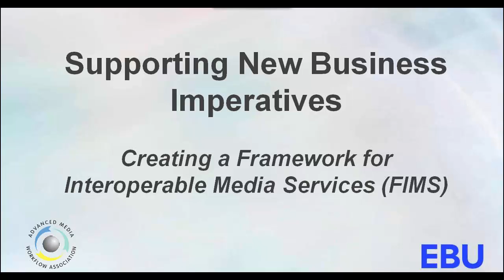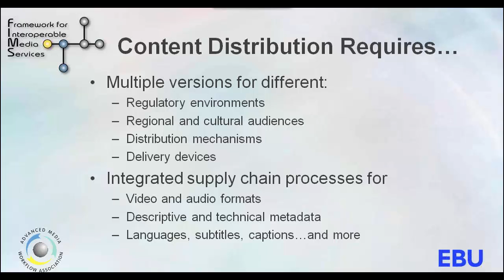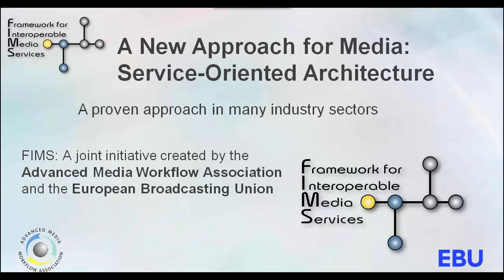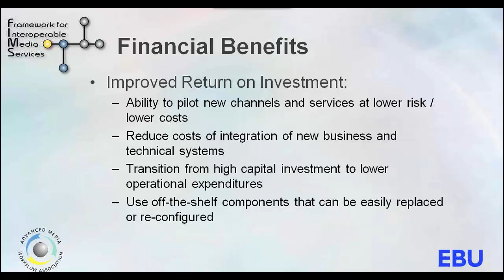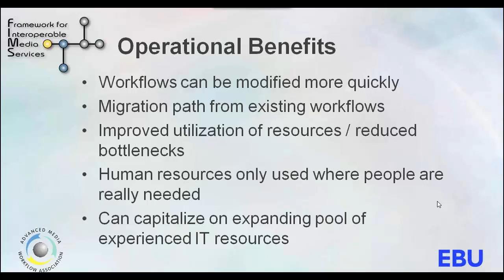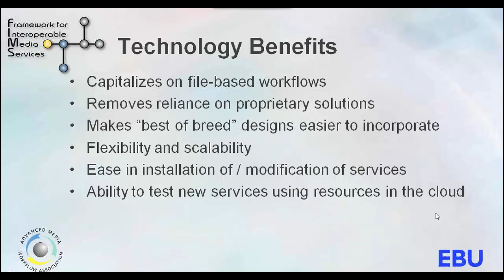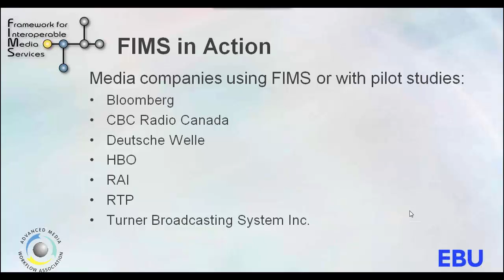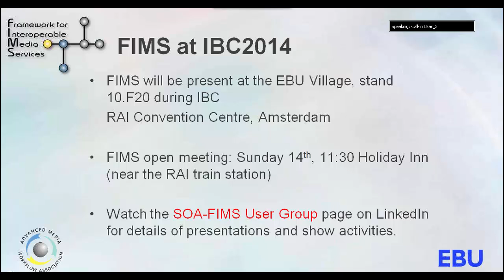FIMS webinar for executives 20140820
A recording of the FIMS Executive webinar held on August 20th.
Introduction by Abbe Wiesenthal, Turner.
Presentation by John Footen, Cognizant.
Operated by Jean-Pierre Evain, EBU